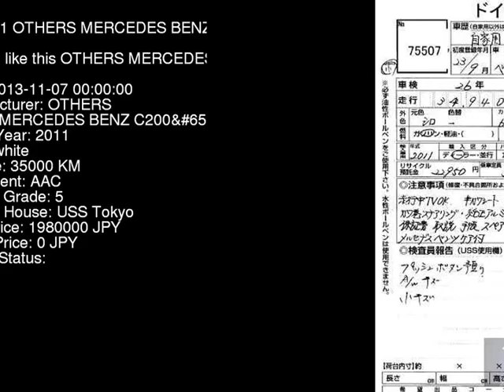2011 OTHERS MERCEDES BENZ C200AG 204248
the Authority on JDMs since 2007!  . Details on this car from auction in Japan